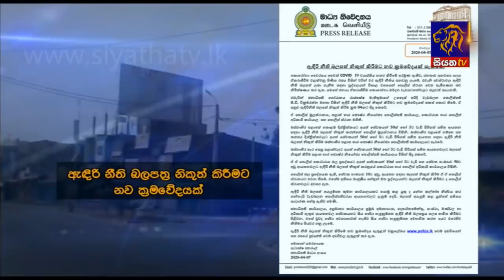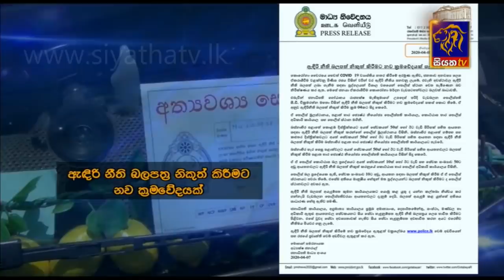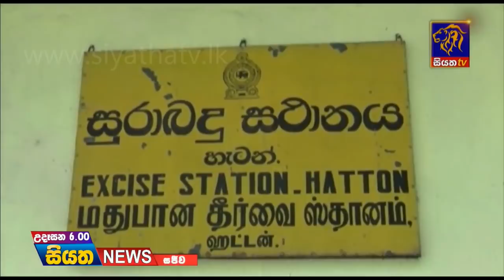Siyatha News | 06.00 AM | 08 - 04 - 2020